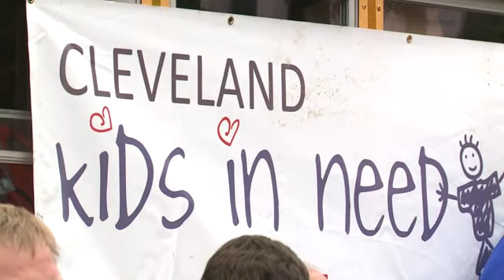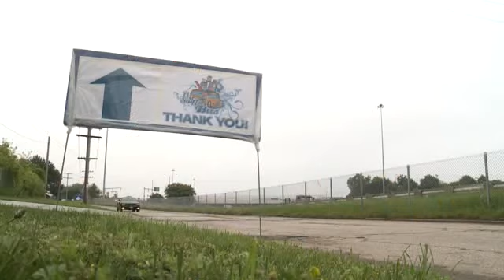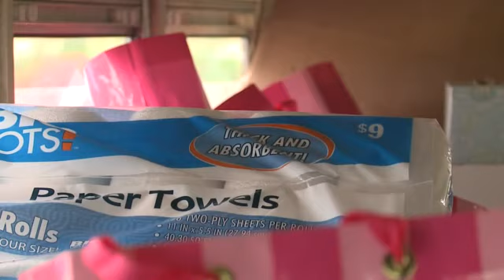'Stuff the Bus' a Big Success!